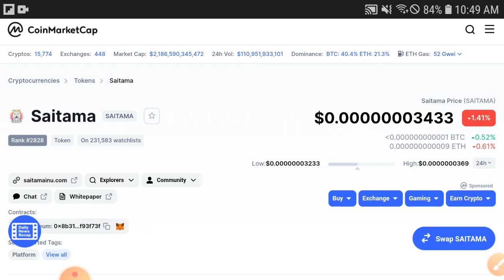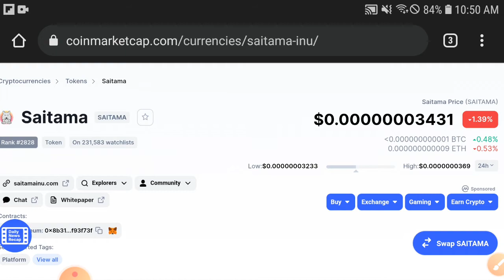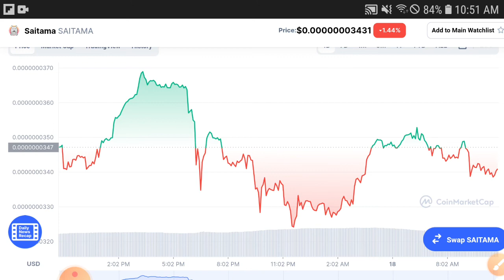Saitama Happy Day || Saitama Price Prediction! Saitama Today Updates